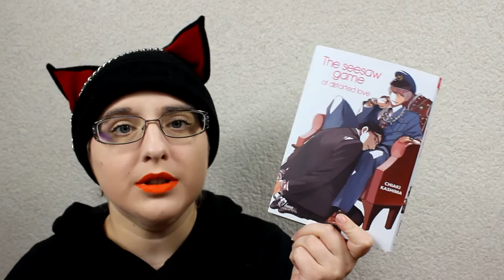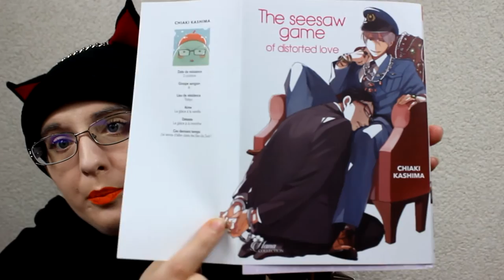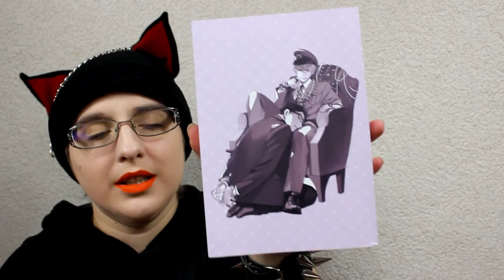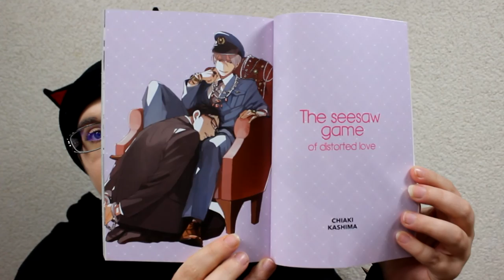[Bilan Manga] The Seesaw game of distorted love (Yaoi//éditions Boy's love)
RÉSUMÉ
Grey est un voleur incroyablement doué qui a la faculté de se déguiser en n’importe qui. Reiichi Sudô est l’inspecteur qui est chargé de le mettre sous les verrous. Grâce à sa capacité à récupérer à chaque fois les objets volés par Grey, Sudô bénéficie d’une grande popularité... Mais en réalité, les deux hommes ont conclu un marché secret : Grey lui rendra ce qu’il a volé si Sudô accepte... de coucher avec lui !

♡ Hibi :
♥ kik. : HibikiPandi
♥ SNUPPS : HibiYume
♥ Periscope : HibiYume
♥ Fyuse : hibiyume

Boîte Postale :
Hibiki YUME
 BP 10002
 17360 saint Aigulin